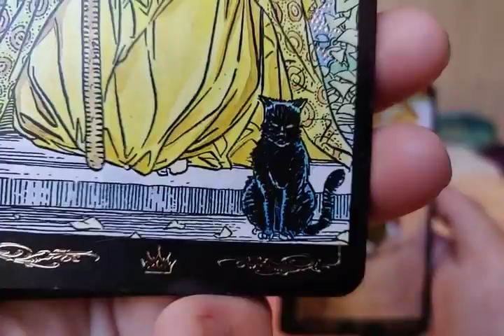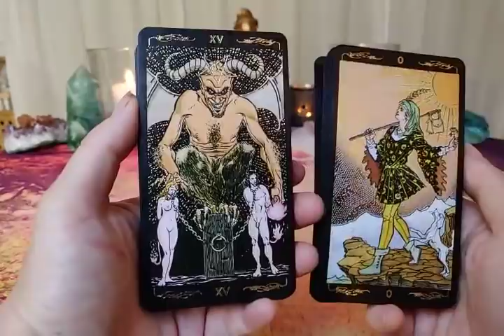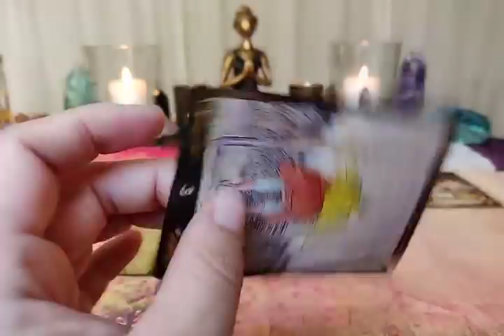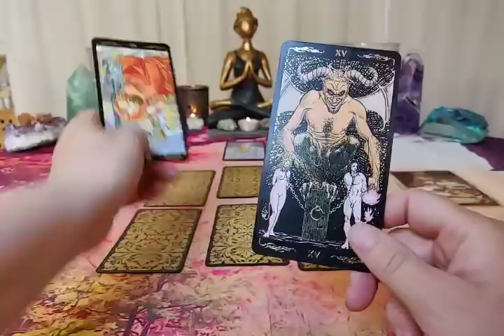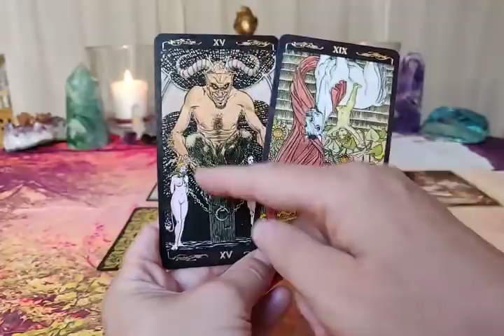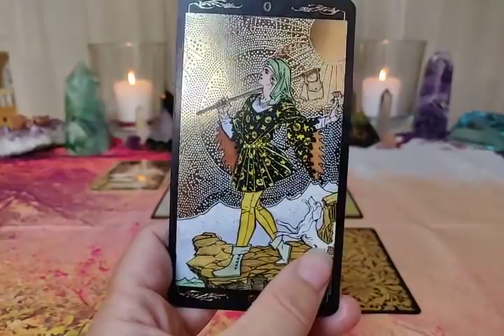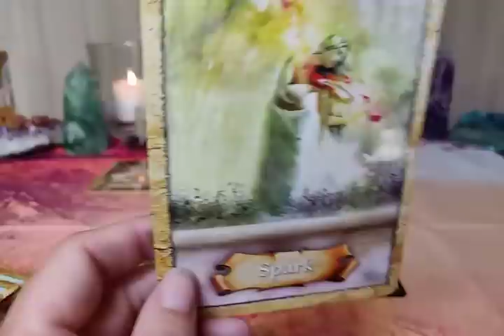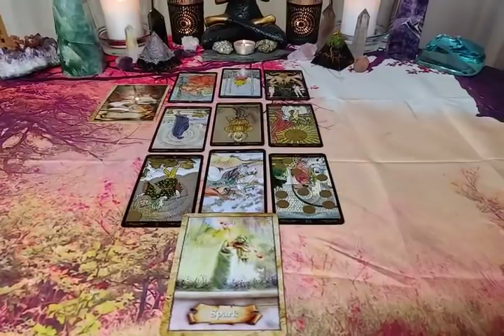Gemini Love July-August 2020 - ADVICE FOR HOW TO NOT MAKE THE SAME MISTAKE! ♊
(uncheck the box about paying for goods and services, and the donation will be without PayPal's fee)

Decks being used:
- ENCHANTED MAP ORACLE CARDS

                            ~ Yogananda

"I'm not strong enough to stay away.
Can't run from you.
I just run back to you.
Like a moth I'm drawn into your flame.
Say my name,
But it's not the same.

You look in my eyes.
I'm stripped of my pride.
And my soul surrenders,
And you bring my heart to its knees.

And it's killin' me when you're away.
I wanna leave and I wanna stay.
And I'm so confused,
So hard to choose
Between the pleasure and the pain.

And I know it's wrong, and I know it's right.
Even if I try to win the fight,
My heart would overrule my mind.
And I'm not strong enough to stay away.

What can I do?
I would die without you.
In your presence my heart knows no shame.
I'm not to blame
'Cause you bring my heart to its knees.

And I wanna leave and I wanna stay.

My heart is chained to you.
And I can't get free.
Look what this love's done to me.

Not strong enough, strong enough
Not strong enough, strong enough to stay away

Sometimes I wish that I was dead, I'm broken
So I called this therapist
And she said
"Girl, you can't be fixed just take this"

I'm tired of trying to be normal
I'm always over-thinking
I'm driving myself crazy
So what if I'm fucking crazy?

And I don't need your quick fix
I don't want your prescriptions
Just 'cause you say I'm crazy
Yeah, I'm gonna show you

I've been searching city streets
Trying to find the missing piece like you said
And I searched hard only to find
There's not a single thing that's wrong with my mind

Yeah, I'm tired of tryna be normal
I'm always over-thinking
Driving myself crazy

I'm gonna show you

Crazy, crazy, yeah I'm gonna show you
Crazy, crazy
Yeah

Tired of tryna be normal